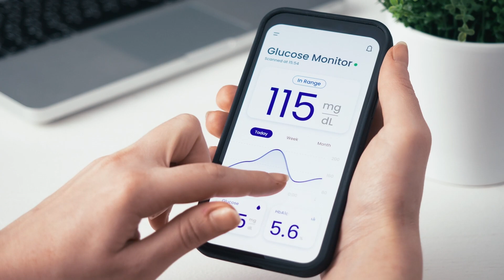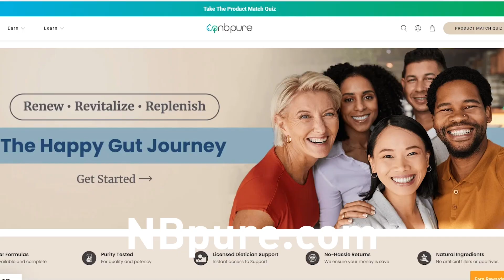Danna Pratte Gut Health & the Benefit of Protein